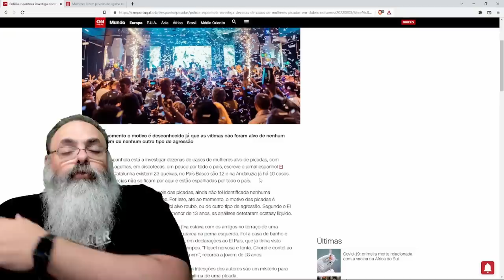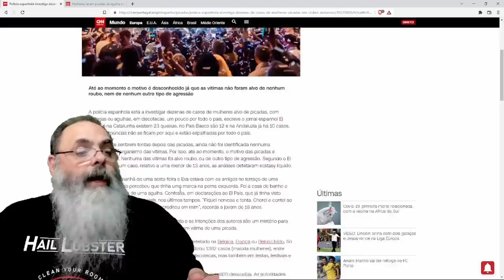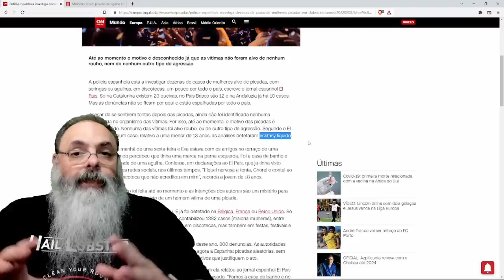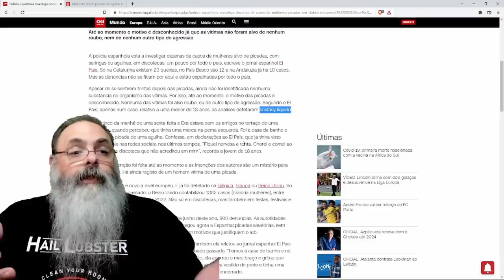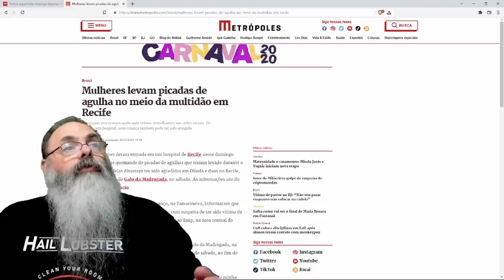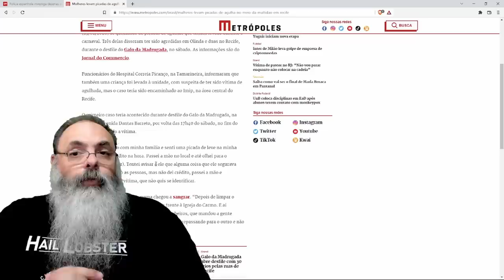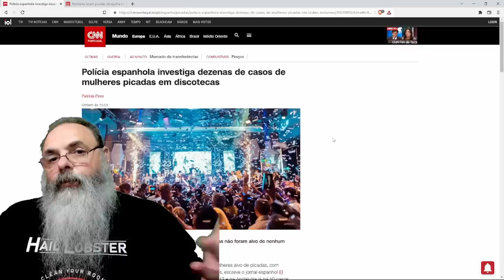Múltiplos ATAQUES em que MULHERES são ESPETADAS com AGULHAS em PISTAS DE DANÇA na ESPANHA